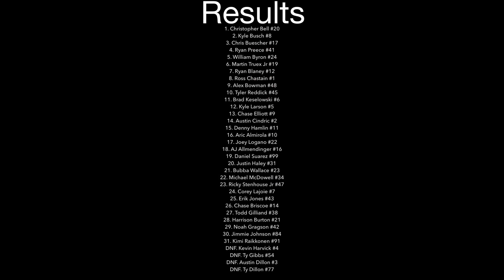NASCAR Lenovo Cup Series Cheddar’s 400 at Kansas